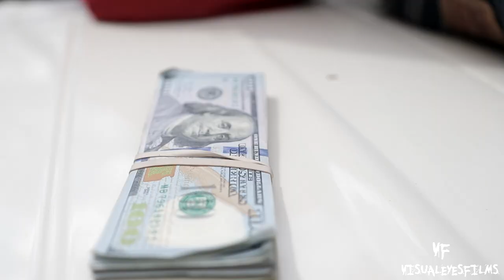BEEZY MCCULLAR- MAKE EM MAD FREESTYLE